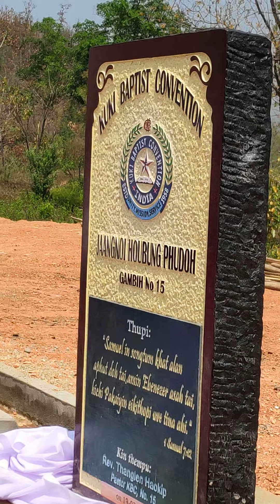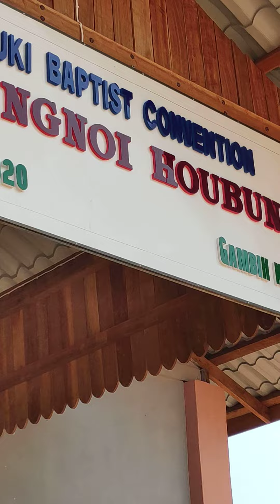JAANGNOI BAPTIST CHURCH,KBC NO. 15 Church inaugration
KBC NO.15, Moreh Gambih Houbung 16 chan lhing'a akium tah jeh in Pathen thangvah na e pe uve.